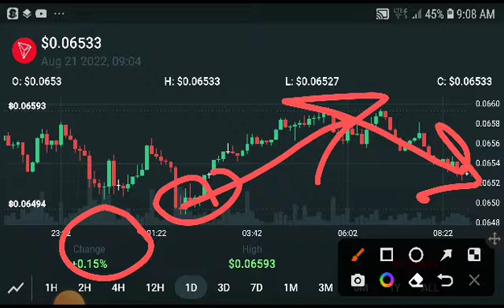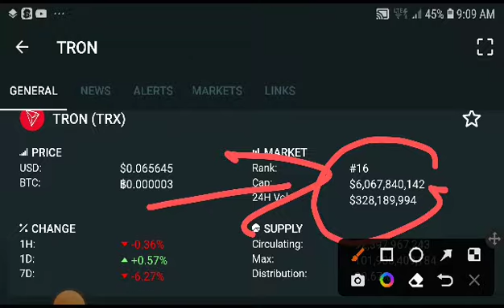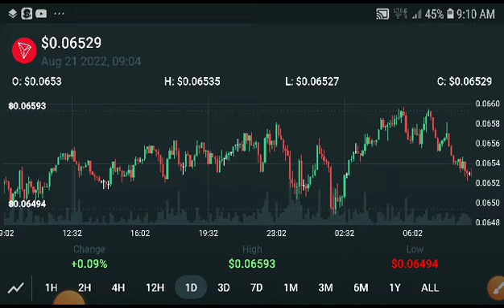Tron TRX Next Breakout! TRON Price Prediction! TRX News Today